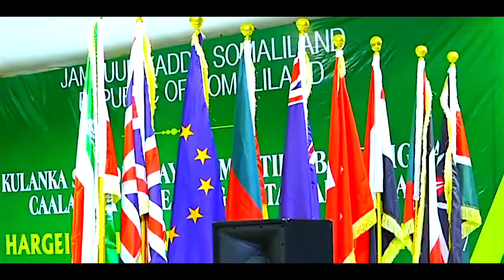MAXAMED BK 18 MAY HEES DHAWAAQII XORNIMO